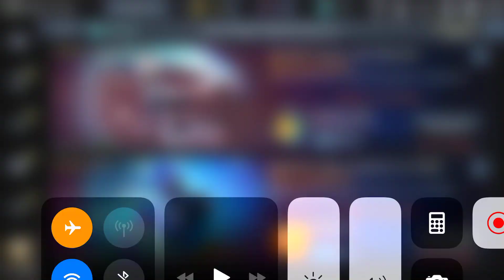Fight fire with water challenge | Power Rangers Legacy wars